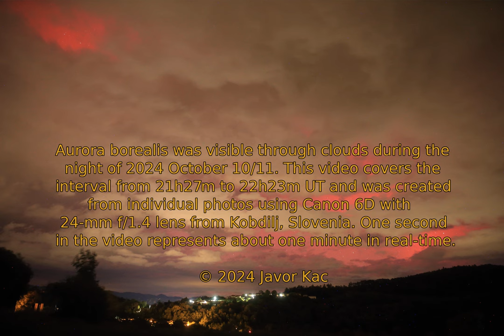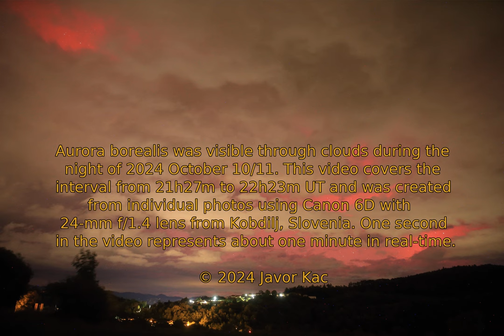Aurora borealis from Slovenia on 2024 October 10/11 / Polarni sij iz Slovenije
Aurora borealis was recorded through clouds from Kobdilj, Slovenia on 2024 October 10/11. This is the third aurora sighting from Slovenia within the last 5 days (October 6/7 and October 7/8 Later during this night, I also photographed aurora through clouds from Dolenja vas
This video covers the interval from 21h27m to 22h23m UT and was created from individual photos using Canon 6D with 24-mm f/1.4 lens. One second in the video represents one minute in real-time.

Contents
00:00 – Intro
00:14 – Time-lapse starts, is immediately visible behind clouds
01:04 – Ending

polarni sij, severni sij, avrora